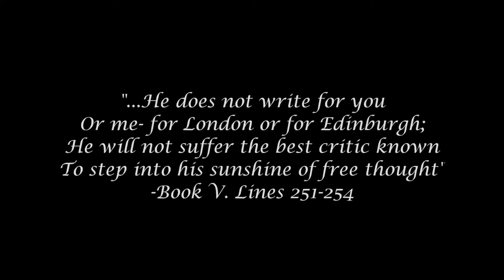Aurora and the Female Poet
"And whosoever writes good poetry,
Looks just to art. He does not write for you
Or me,--for London or for Edinburgh;
He will not suffer the best critic known
To step into his sunshine of free thought
And self-absorbed conception, and exact
An inch-long swerving of the holy lines.
If virtue done for popularity
Defiles like vice, can art for praise or hire
Still keep its splendour, and remain pure art?
Eschew such serfdom. What the poet writes,
He writes: mankind accepts it, if it suits,
And that's success: if not, the poem's passed
From hand to hand, and yet from hand to hand,
Until the unborn snatch it, crying out
In pity on their fathers' being so dull,
And that's success too."- Book V., Lines 251-266

Aurora Leigh has emerged as an important victorian poem because not only did Barrett Browning use the work to interact with other Victorian poets, but she also created a feminist consciousness before one was readily available to her (Chelseworth Gelp 35). In lines 251-266 of Book V. Aurora writes to poets whose work is too progressive for the time in which they live. This is especially apparent in lines 263-267.

"What the poet writes,
And that's success too."

Interestingly enough, Aurora uses the male pronoun when she speaks about poets as is demonstrated in lines 251-254.

" He does not write for you

Aurora is giving advice to poets in general, but also is speaking to herself, though she calls herself a man. As Barabara Chelseworth Gelp points out in her essay "Aurora Leigh: The Vocation of the Woman Poet," Aurora actually sees all artists as men. This is because art has been so male dominated in her life that the idea of a female artist is foreign to her. the concepts of feminism aren't available to her yet. There are many instances in the poem where Aurora masculinizes herself. She imagines herself as a Trojan prince in Book I. To masculinize all poets,even the female poets who these lines may be referring to, is not beyond her.(Chelseworth Gelp 41).

Chelseworth Gelp, Barbara. "Aurora Leigh: The Vocation of the Woman Poet." Victorian Poetry. 19.1 (Spring, 1981): 35-48. Web. JSTOR. Accessed 13 October 2013.